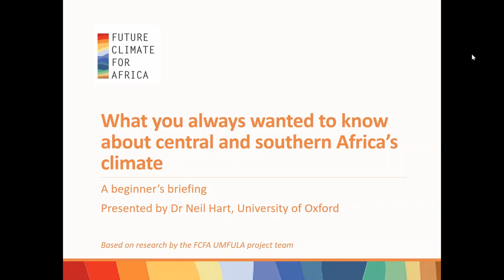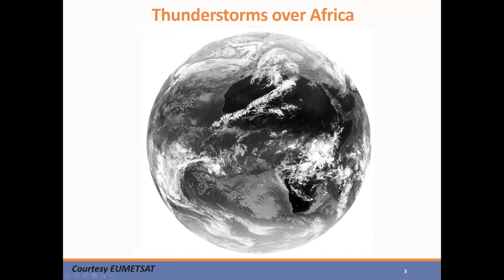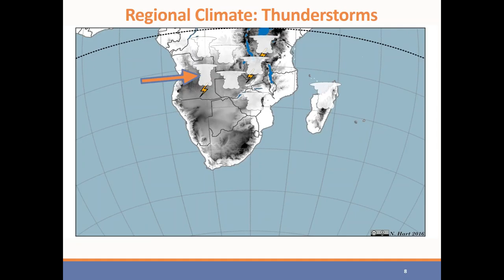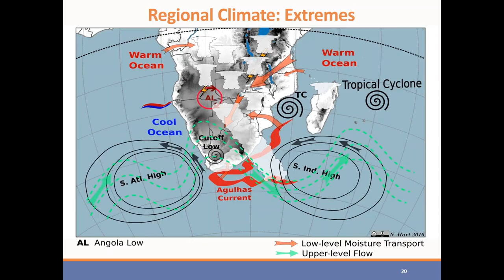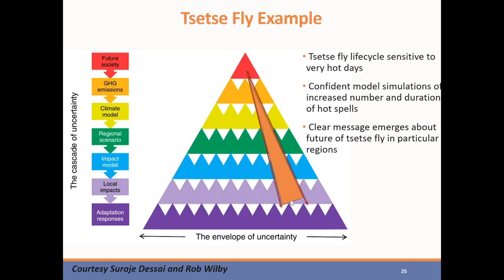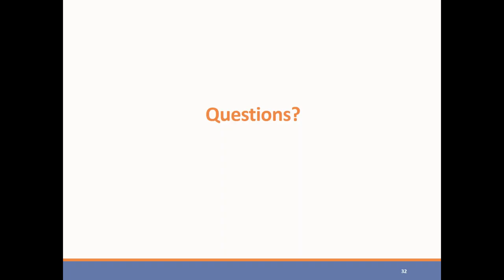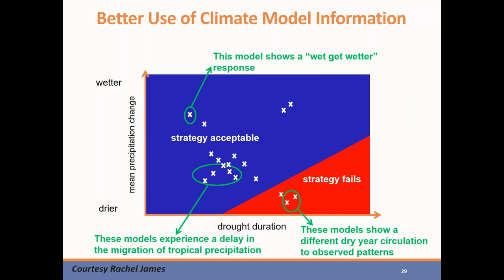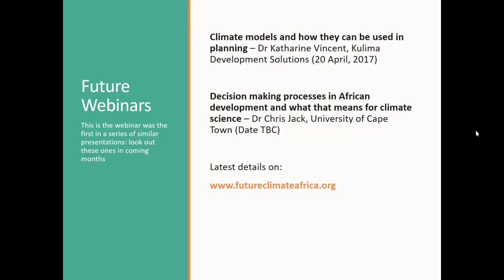CDKN Webinar - What you always wanted to know about central and southern Africa’s climate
Climate modelling is a key tool in tackling the effects of climate change. Future Climate for Africa (FCFA) is a research programme that aims to generate fundamentally new climate science, and to ensure that this new science has an impact on human development across Africa.

In this webinar, Neil Hart of the University of Oxford explores in brief some of the research questions that the FCFA teams are pursuing in central and Southern Africa. This webinar is not for climate specialists but for anyone who is interested in how they could be using climate change information to make more climate-resilient development decisions.

Dr Hart explains in brief and in layperson’s terms how climate models project as clear a view of the future climate as possible, but are often misunderstood or used incorrectly. He debunks some common misunderstandings about climate models. The seminar uses illustrations from what we already understand about central and southern Africa and discusses the implications for making climate-informed decisions.